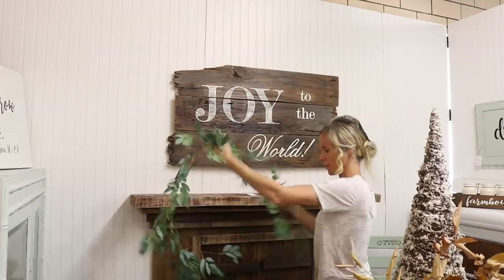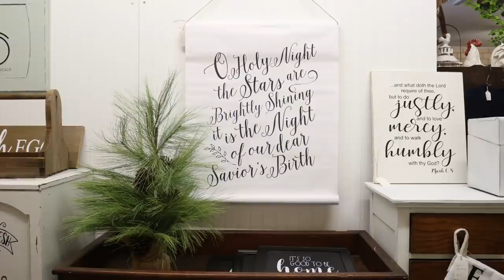Wash Stand Makeover ~ Valspar Chalk Paint ~ Furniture Makeover ~ Painted Furniture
Here is a quick video of me painting an old washstand last week. Enjoy!

4872 McKinley Place Dr.

MY ADDRESS: White Cottage Company